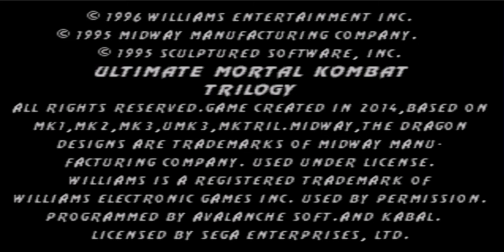UMKT Goro Gameplay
rom hack by kabal